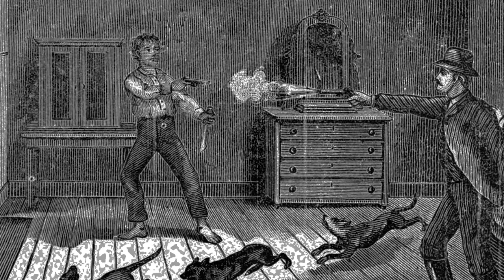Roy Firestone's Highlights from The Early West: The Collection of Jim and Theresa Earle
Bonhams is proud to offer the Jim and Theresa Earle Collection of historical Outlaw and Lawmen firearms, manuscripts, and memorabilia on 27 August 2021 in Los Angeles.

The collection represents the most important and well-documented collection of Western historical firearms in existence, including a most iconic symbol of the American West: the gun that Pat Garrett used to kill Billy the Kid.